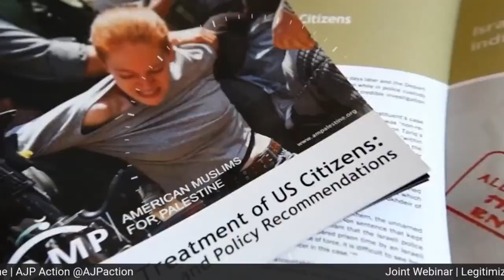Legitimizing Apartheid: Why Israel is Not Eligible for the Visa Waiver Program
Israel is NOT eligible for the Visa Waiver Program and should NOT be admitted due to its decades-long systematic discriminatory entry policies targeting Palestinian- and Arab-Americans, Muslims, and Americans who support and advocate for Palestinian rights.

To learn more, watch our joint webinar, “Legitimizing Apartheid: Why Israel is Not Eligible for the Visa Waiver Program”